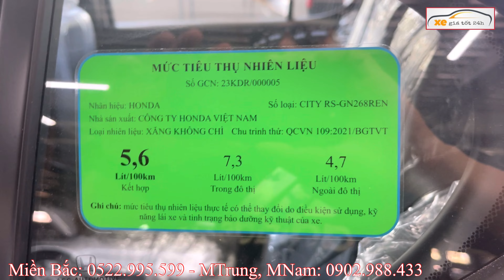✅ Honda City Tăng Thêm Ưu Đãi, Rộng Nhất Phân Khúc B Cực Kì Đáng Mua Giữa Tháng 8 | Xegiatot24h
Hotline bán xe:
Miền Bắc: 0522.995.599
Miền Trung, Miền Nam: 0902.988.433

XEGIATOT24h  luôn có giá xe tốt nhất, tư vấn tận tình, vui vẻ,  phục vụ nhanh gọn lẹ. Giao xe và hướng dẫn sử dụng kỹ lưỡng. Chăm sóc trước và sau bán hàng chu đáo đến mọi đối tượng khách hàng!